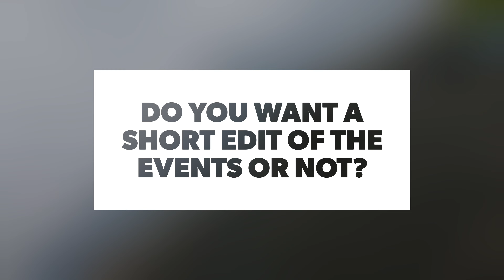2021 IDC race compilation of the day